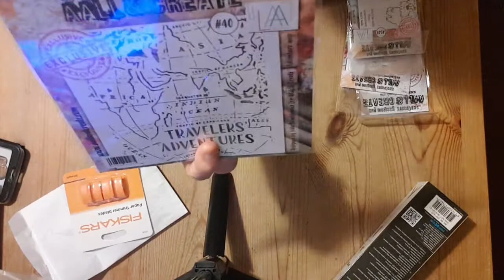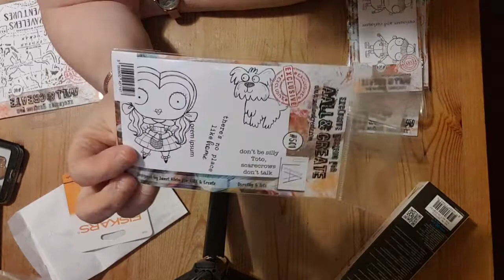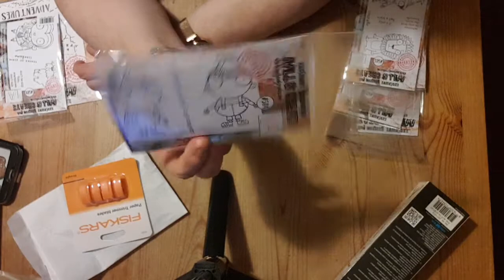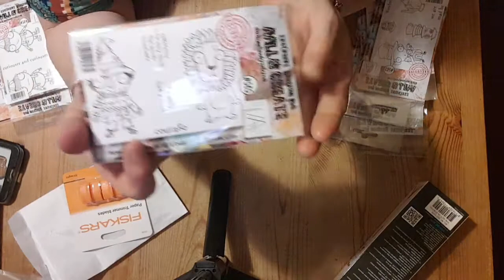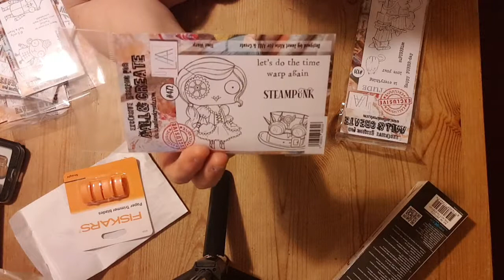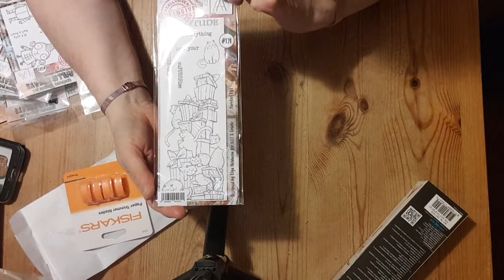Haul boutique kerglaz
Mon instagram isawa54